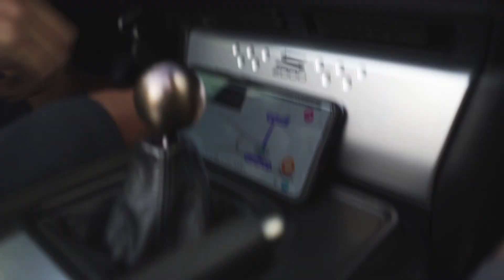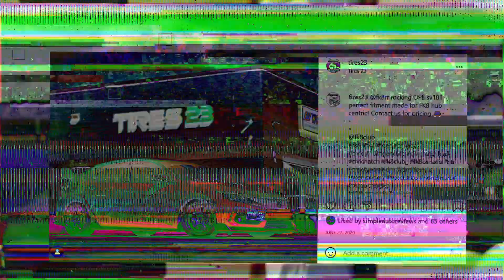VLOG #18: Driver Development Track @ Mosport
Track day has finally come! Join Nau and the team as they set out with the Type-R and S2000 for a day at Mosport's Driver Development Track, in Bowmanville Ontario! This marks Nau's 2nd time out on a track so he's eager and ready to absorb all the info! Hot cars, hot food, hot damn!